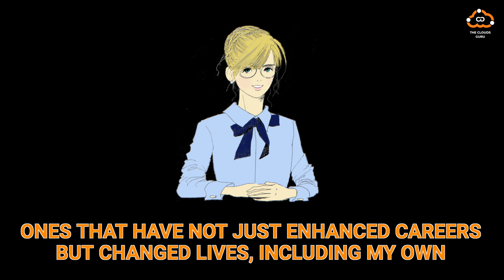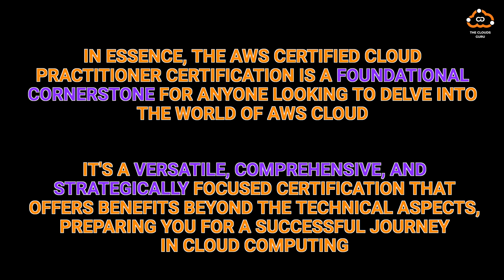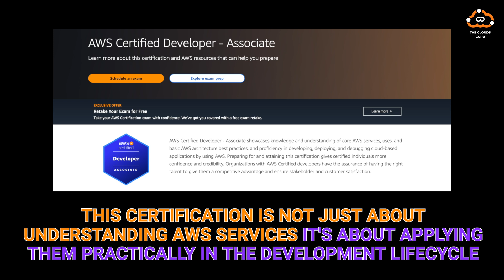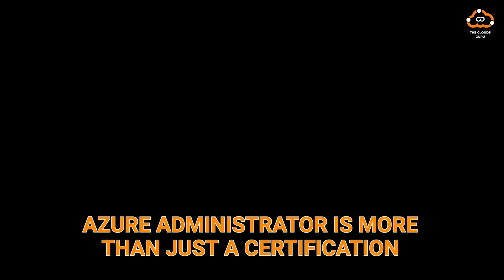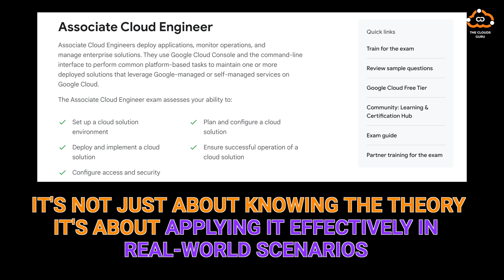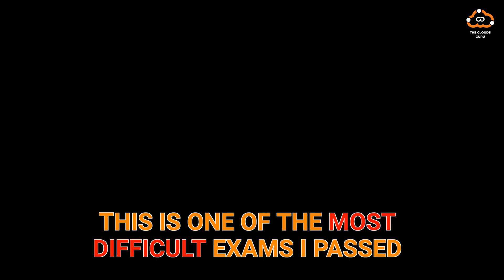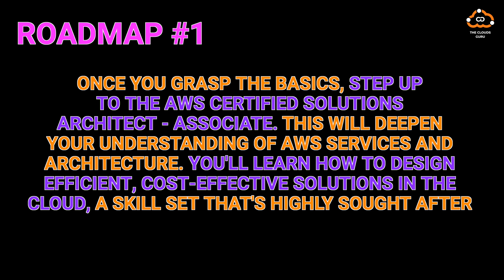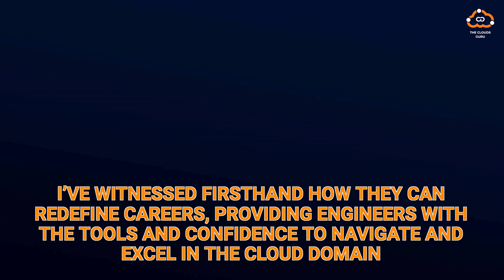What are the TOP 9 Tech Certifications for 2024? Get the job, change the position, incr the salary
🔑 Are you ready to elevate your tech career? Discover the TOP 9 TECH CERTIFICATIONS for 2024 that can help you land that dream job, switch career paths, or boost your salary! 🌐🎓

📈 As a seasoned Cloud Security Architect, I bring real-world insights into these game-changing certifications. Dive into my journey and explore how these credentials can transform your career. 💼🚀

🌟 From AWS mastery to Azure skills and Google Cloud prowess, learn which certifications are essential in the cloud-first era of 2024. 💻☁️

🛠️ Whether you're a newbie, a developer, or transitioning from on-prem, I've tailored pathways to guide your learning journey. 🗺️🧭

🎯 No fluff, just actionable advice and insider tips from my experience in working with 20k+ developers in a top-500 company. 🏢🌍

🔍 Looking for a career boost? Don't miss this opportunity to discover which certifications can make a real difference. 📊📈

Join me on this empowering journey and redefine your future in tech! 📹🔔

Acknowledgement:
Graphic Artist: Kyoko M; Shizuoka, Japan
Special Thanks : V Wakako; London, UK